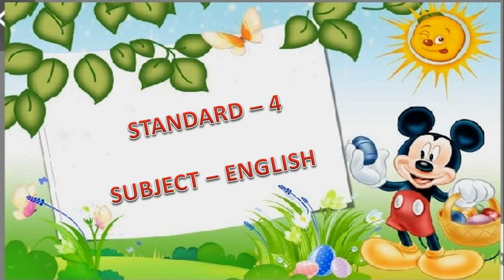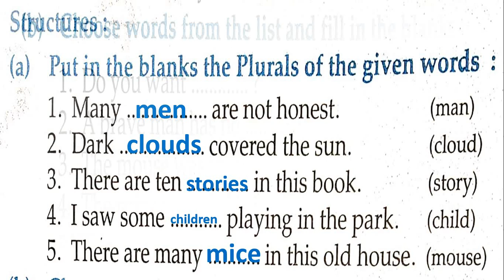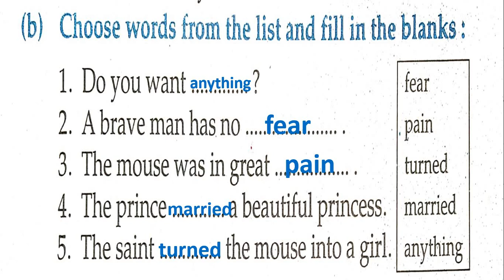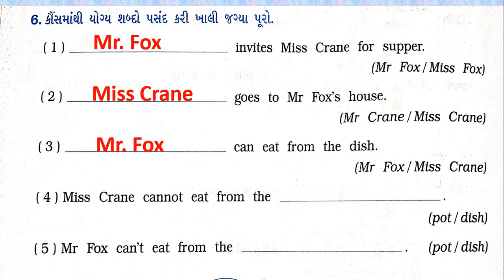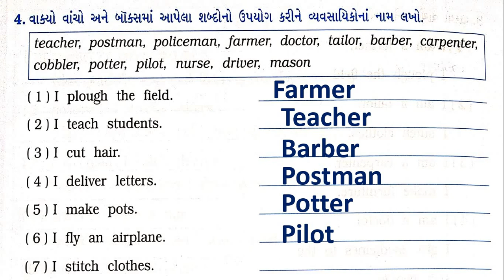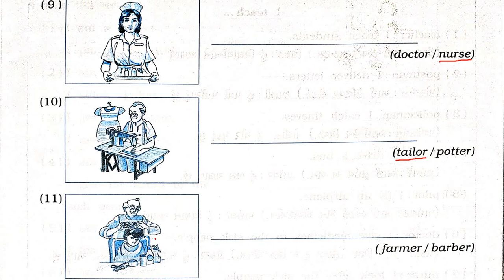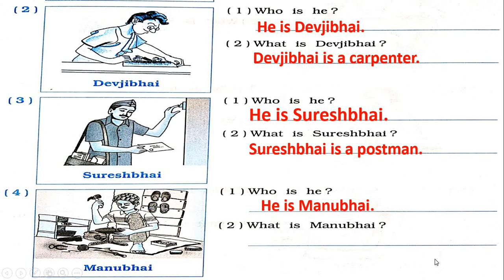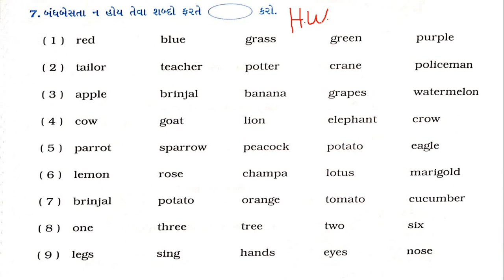Gujarati Medium - STD - 4 - ENGLISH - ALL REVISION - FA - 3